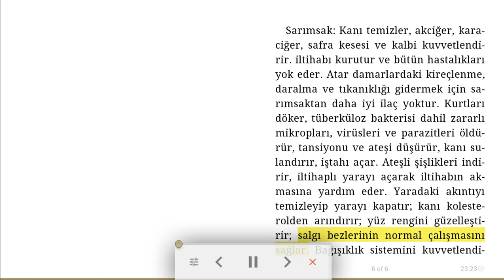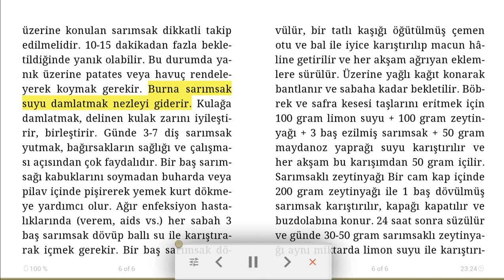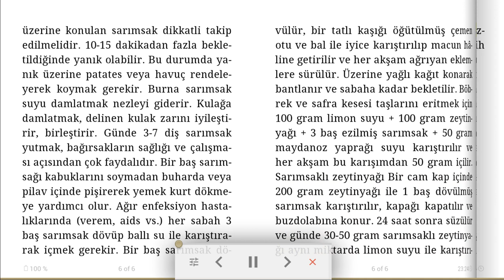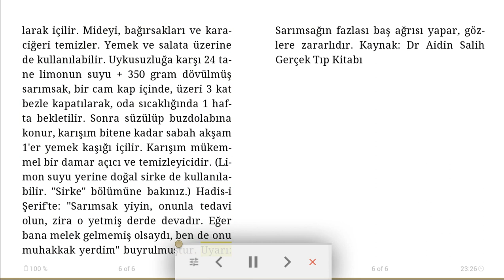Sarımsağın faydaları, sarımsak kürleri - Aidin Salih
sarımsak ne zaman yutulur, sarımsak nasıl yutulur, sarımsak kürü, sarımsak limon kürü, sarımsak limon zeytinyağı